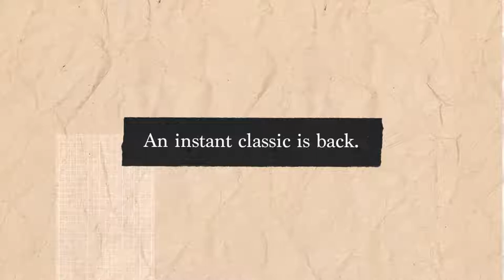CLASSIC LEATHER 1983 VINTAGE SHOESCLASSIC LEATHER SHOES BACK FROM THE '80S